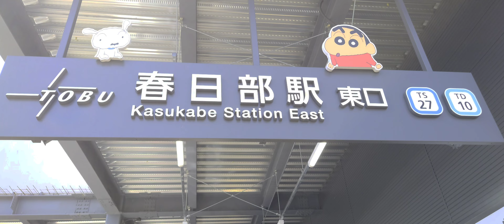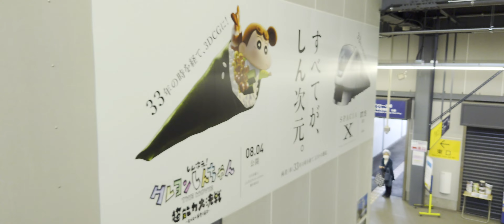春日部駅高架化工事 2023.4.19 (2023.4.11現在) クレしんステーション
春日部駅の高架化工事の近況を３分ぐらいでやや面白く。

東口の駅舎の解体が完全に終わってます。

南側連絡通路の上りホームの壁が解体されました。同時にエスカレータの使用が中止されました。